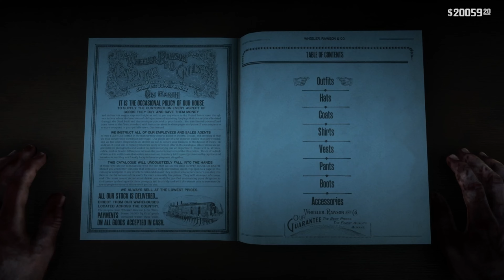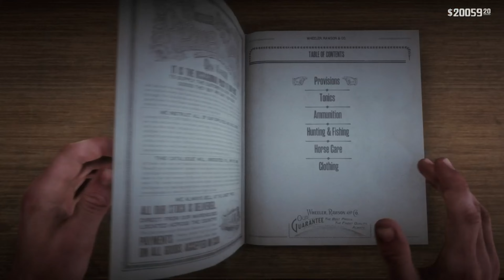RDR2 Game clips